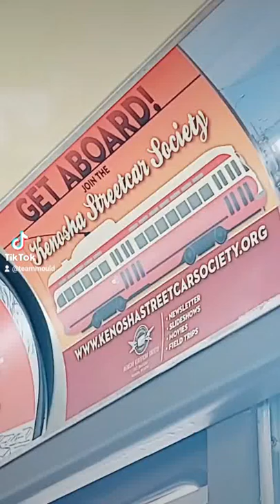Kenosha Wisconsin Trolley around downtown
If you are ever in Kenosha Wisconsin you have got to go and check out the trolleys. You can park at 1 end and it will take you all the way around there downtown including a bunch of museums and many places to eat. What a wonderful way to spend the day.